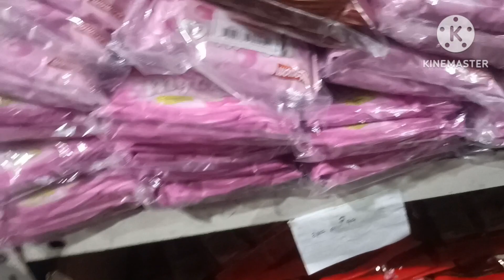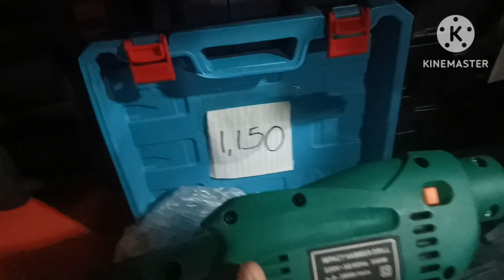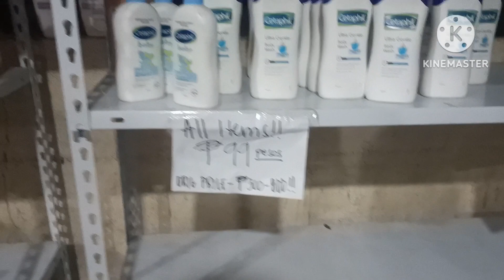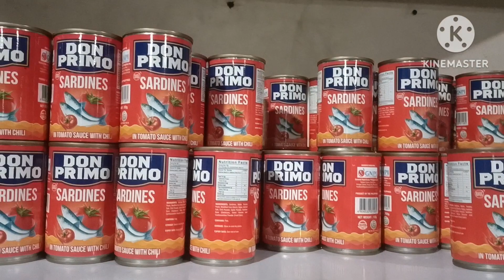Bodega sale Piso Mura bagsak presyo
Bodega sale Piso Mura bagsak presyong paninda araw araw sale